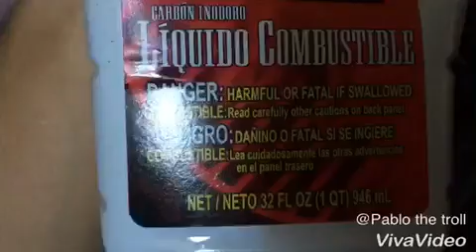Doing The Lighter Fluid CHALLENGE!!